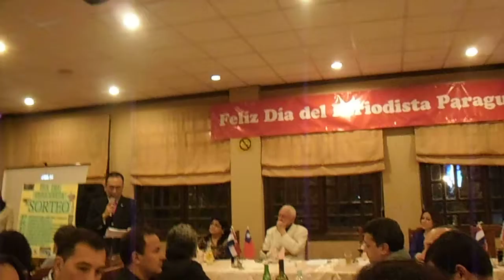Embajada de Taiwan agasaja periodistas paraguayos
Shangri-La. Asuncion. 23 de abril de 2014.